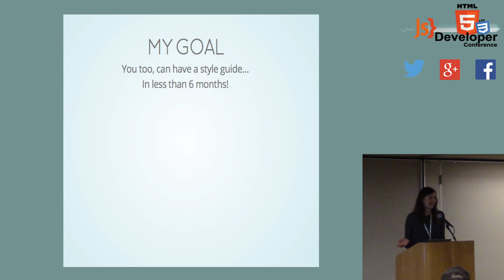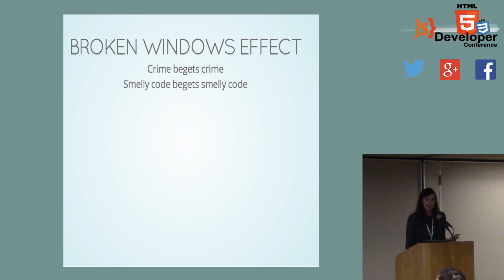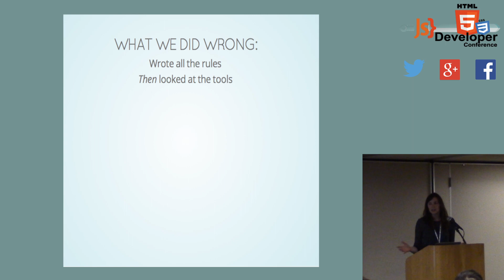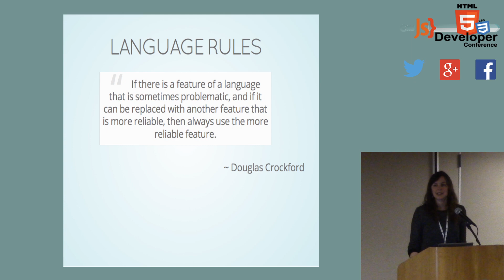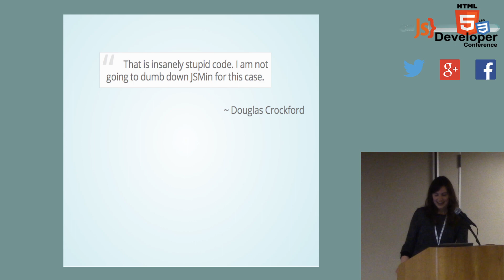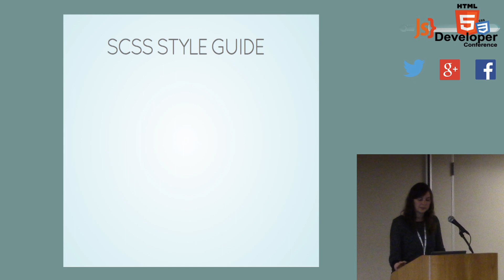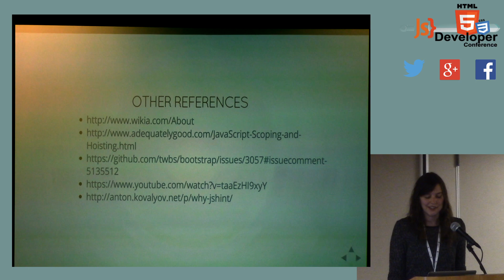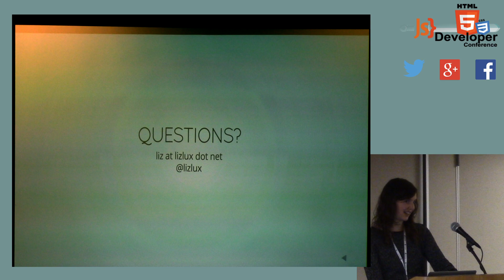HTML5DevConf May 2014: Liz Lee, Wikia: "Freakin' Whitespace!": Building a JavaScript Style Guide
In the summer of 2013, Wikia had no JavaScript style guide. The JS code base was inconsistent and long philosophical discussions were breaking out during code reviews about how things should be done. There was no one place to point to and say "here, that's the right way to do it!" So we formed a team, and 6 months later, we had a style guide.

This talk will go over what it takes to build a JavaScript style guide for your organization. It will go into why coding conventions are important, provide resources to help you in your process, provide insight on how to build a consensus in a mid-sized engineering team, and how to get your boss to agree to give you time every week to work on it. It will also touch on tools you can use along the way and how to enforce style rules once they are created.